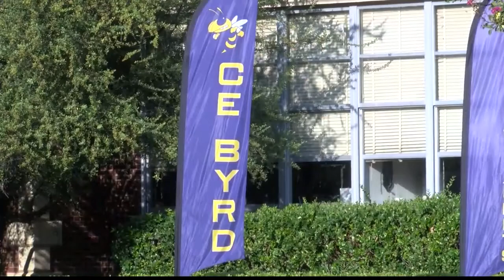Shreveport 16-year-old jailed after allegedly threatening to “shoot up” Byrd High School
A Shreveport teen has was booked into Caddo Juvenile Detention Center on a charge of terrorizing for threatening to “shoot up” Byrd High School in Shreveport, according to Caddo Parish Sheriff Steve Prator.